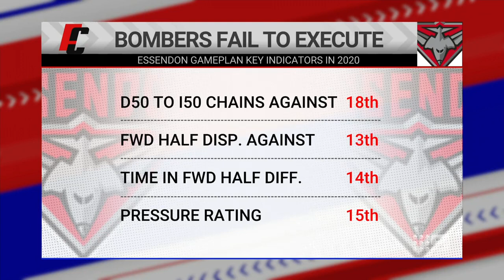Reacting to John Worsfold's parting shot at the Bombers - Footy Classified | Footy on Nine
It just goes from bad to worse for Essendon, now with coach John Worsfold clipping the club for its controversial past.